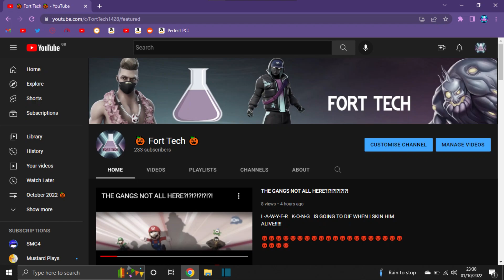🎃 Fort Tech 🎃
The channel has gone dark, and it's life is draining. 😱